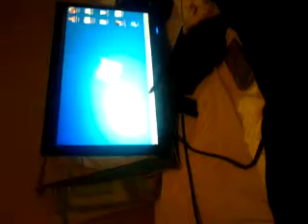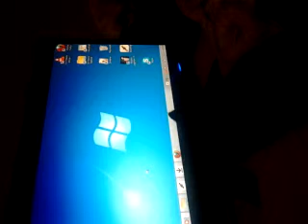Cat funny video following a mouse